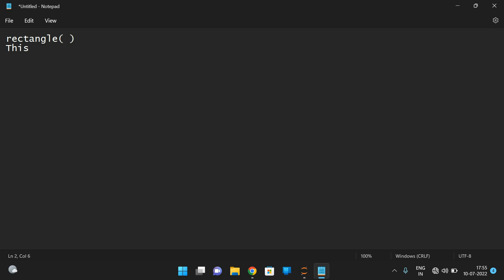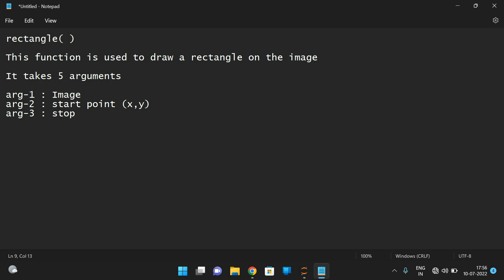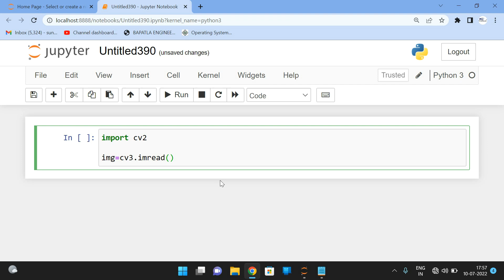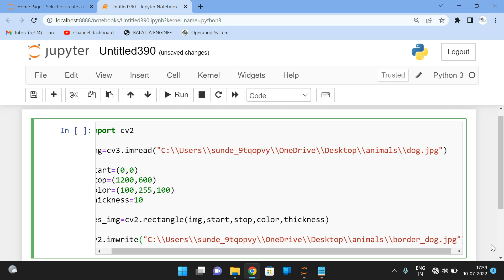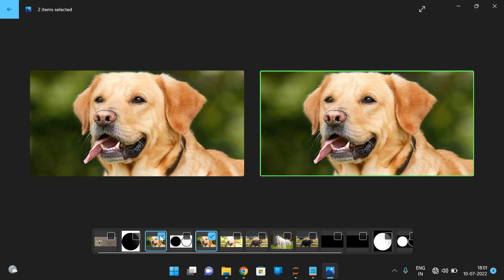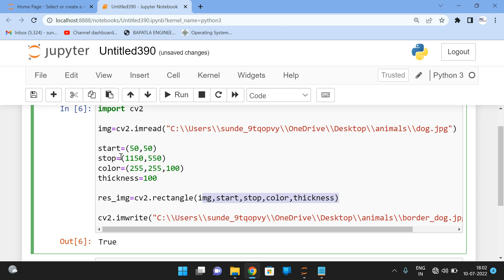rectangle( ) FUNCTION IN OPENCV (PYHTON LIBRARY) || COMPUTER VISION LIBRARY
rectangle( )

This function is used to draw a rectangle on the image

It takes 5 arguments

arg-1 : Image
arg-2 : start point (x,y)
arg-3 : stop point (x,y)
arg-4 : color (R,G,B) each color having a value between 0 to 255
arg-5 : Thickness